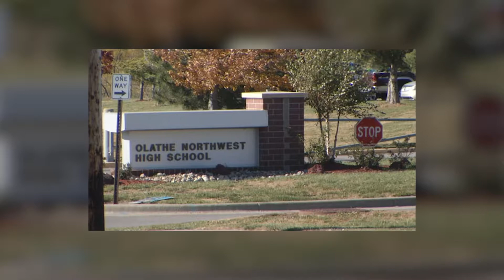Jose and Robert Feature Story